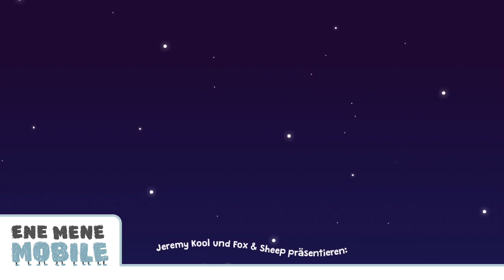Die KOMPLETTE App: 😴 Schlaf gut Waldtiere! 😴 Tolle Einschlaf-App für Kinder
Eine tolle Einschlaf-App für Kinder: "Schlaf Gut Waldtiere" – wir haben sie getestet! 💙

Die „Gute Nacht, kleine Waldbewohner“ App ist die Fortsetzung der beliebten „Schlaf gut“-Reihe (Schlaf gut und Schlaf gut Zirkus). Dieses Mal schickt man Waldtiere in den wohlverdienten Schlaf. Jeder der Waldbewohner hat ein Lieblings-Hobby, das ihn auch am Abend noch wach hält. Am Liebsten würde der Maulwurf Nils die ganze Nacht mit seinen Bauklötzen spielen, der Fuchs könnte stundenlang den Mond und die Planeten beobachten und die Bärin würde so gerne die Nacht durchtanzen. Doch auch die Tiere müssen abends ins Bett, damit sie am nächsten Tag wieder fit sind für ihre Lieblingsbeschäftigung. Schaltet ihr das Licht aus, legen sich Stinktier, Reh und Co. endlich ins Bett und schlafen tief und fest ein.

Empfohlen für Kleinkinder (Kinder von 0-4 Jahren).